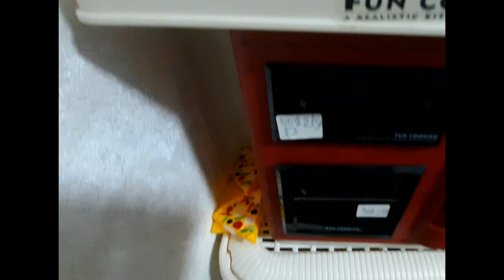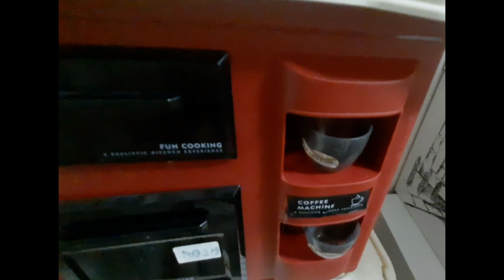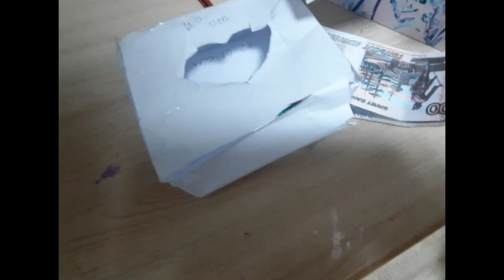toy kitchen, let's cook together!!!☺️🫐🍲 purple soup with fish*🐟 client doggy bo bo!! 🐶🐶🐶